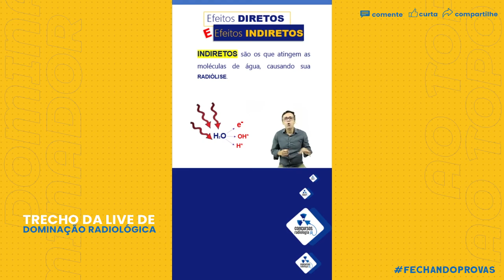EFEITOS DIRETOS E INDIRETOS|RADIOBIOLOGIA PRA FECHAR PROVAS - Inscrições Abertas pro Preparatório↴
Perdeu a Maratona Radiológica?

Siga nossa página e fique ligado para receber dicas, conteúdos, sacadas, técnicas mnemônicas além de técnicas de estudo e memorização para fechar provas e
passar nos concursos públicos de radiologia.